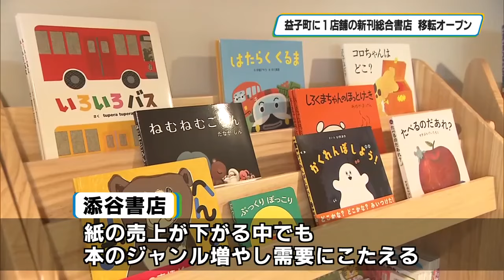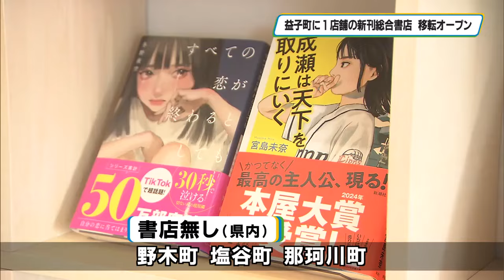益子町唯一の新刊総合書店が新築移転オープン 紙の本の売り上げ下がる中でも…地域の需要にこたえる決断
全国的に書店の数が減り、栃木県内でも１軒も店舗がない自治体がある中、益子町では町に１軒しかない新しく出版された様々な分野の本を扱う書店が１８日、移転オープンしました。

益子町唯一の新刊総合書店、創業１２３年目の添谷書店です。１９６２年に建てられた店舗が老朽化したことなどから、真向かいに新築の店舗を建て、１８日に新たにオープンしました。開店後も納品された本を棚に出したりポスターの位置を決めたりと大忙しです。

（常連客）
「オープンを楽しみにしていました。オープンまでの間は違う地区まで（本を）買いに行かなくてはいけなかったので、身近にたくさんの種類の本が置いてある書店があるのはすごくいいことだと思います」

益子町では２０２３年、別の書店が閉店し、町内にある新刊の総合書店はこの店だけとなりました。５代目店主の添谷恭平さんによりますと、店ではこれまでほかの店と差別化するため、美術書を中心に扱っていました。

電子書籍やインターネット販売の拡大で紙の本の売上が下がる中でも、扱う分野を増やし、地域の需要にこたえる決断をしました。

（添谷恭平さん）
「可能な限り、引き継いでいかなくてはいけない。少しでも町の本屋として、インフラとして、少しでも機能できるようにしたい。長く続けて、変わらず地元の方々に愛される本屋さんになっていけるように頑張りたい」

出版文化産業振興財団の調査によりますと、書店が１店舗もない自治体が今年３月時点で全体の２７．７％にのぼっています。また日本出版インフラセンターによりますと、栃木県内では野木町、塩谷町、那珂川町に書店がないということです。